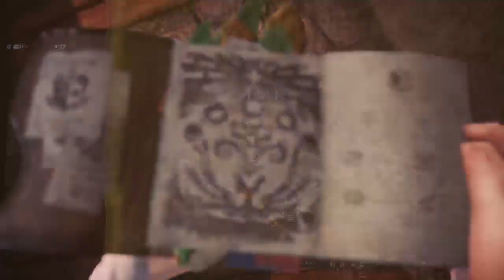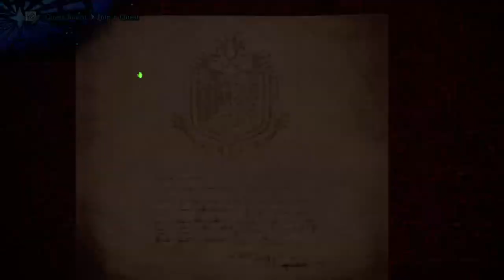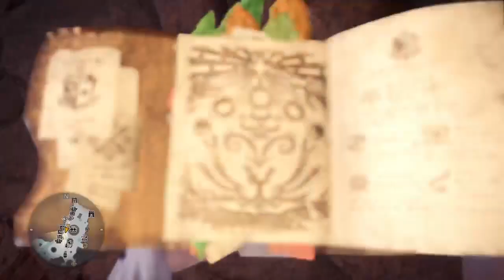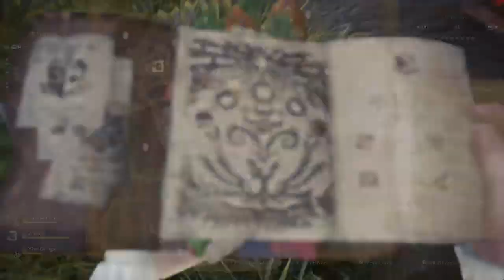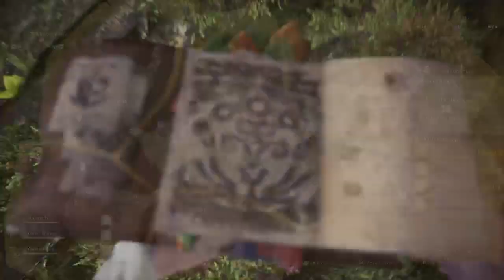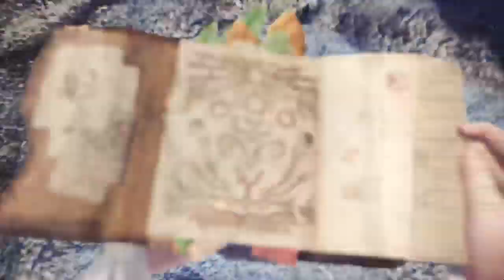Monster hunter world july 4th stream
Hello everyone! Here is part 2 of the Fourth of July Stream. . Hope everyone enjoys. We fight multiple monsters, help players, and gather. Skip some sections of down time.